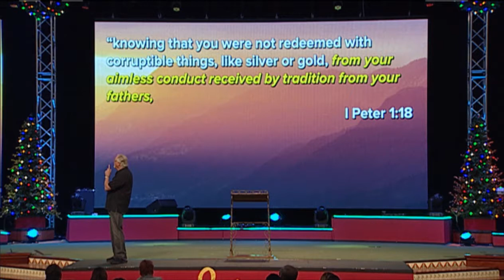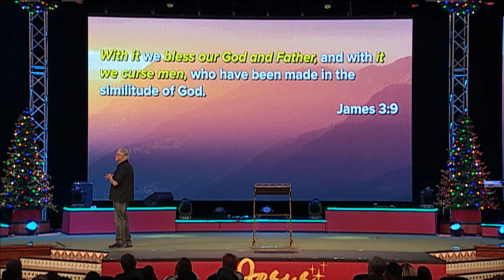"Profound Words of Jesus - Part 9" by Pastor Jim Cobrae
Date: 12/21/2016
Time: 7:00 PM